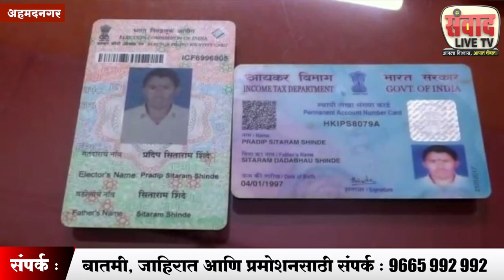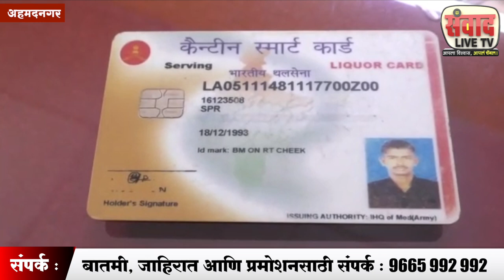लष्कर कॅम्प परिसरात घुसखोरी करणारे तिघे गजाआड !